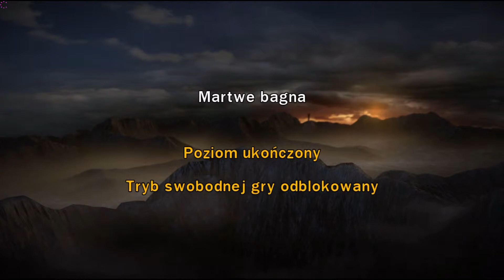Let's play Lego:The Lord of the Rings-Akt II [2/6]-Bagna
Miłego oglądania:)